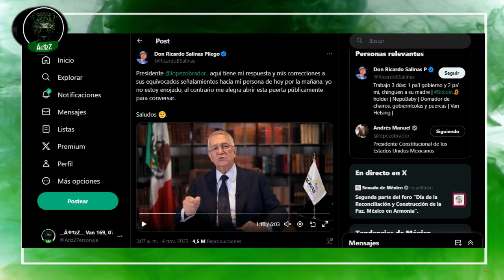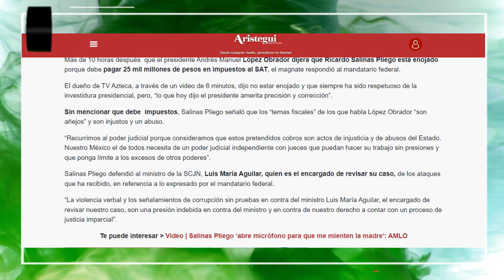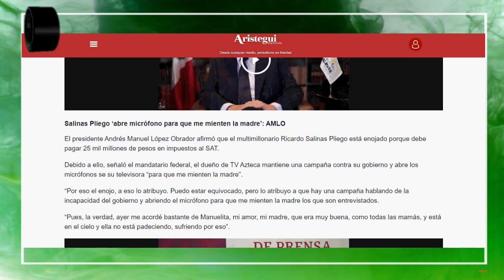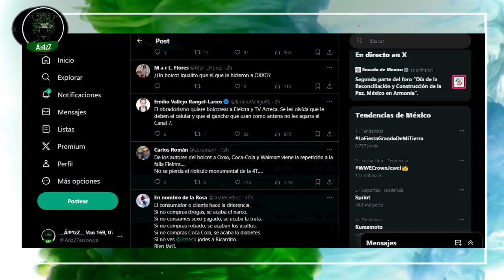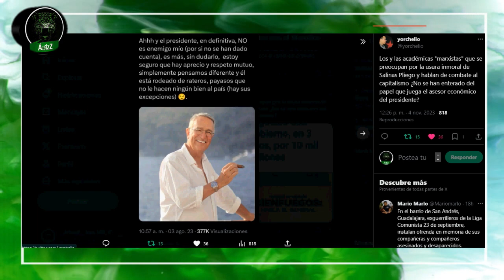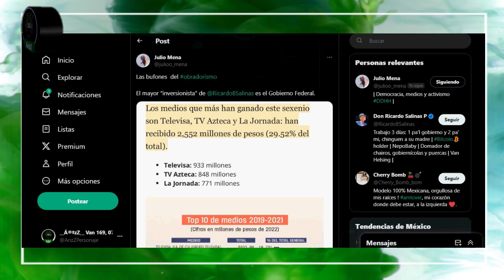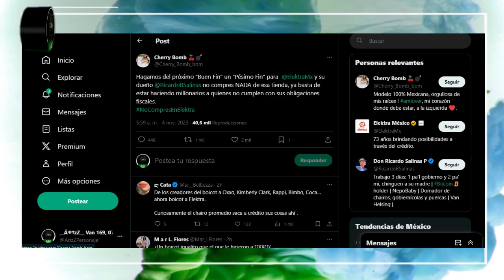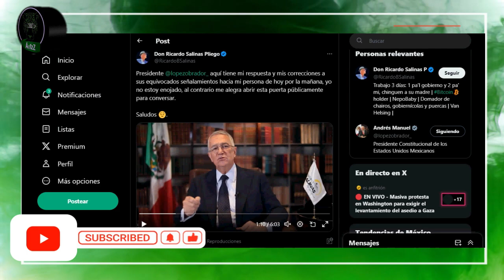Salinas Pliego y López son 'amiguis', no se están 'peliando', fingen; hacen negocios juntos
Es falso que existan problemas entre el usurero Ricardo Salinas Pliego y López, como nos están haciendo creer en sus últimos comentarios. La realidad es que son amigos, socios y cómplices en muchos casos. No olviden que Salinas Pliego es de los invitados a comer tamalitos de chipilín en Palacio Nacional. Así es el neoliberalismo de Morena.